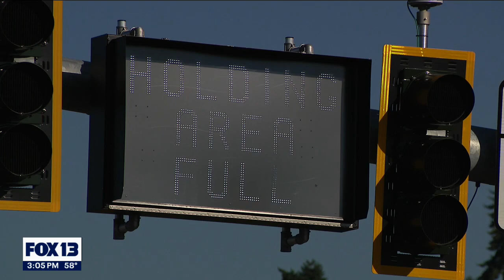Temporary ferry schedule changes starting Oct. 16 due to severe staff shortages | FOX 13 Seattle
Washington State Ferries will temporarily operate on reduced schedules for most routes starting Saturday, Oct. 16 due to severe staffing shortages.